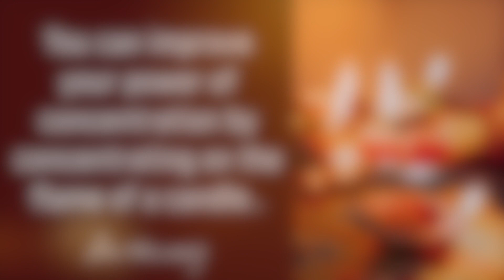POWERFUL CANDLE MEDITATION for inner peace and improved concentration by Sri Chinmoy's students.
Meditation student of spiritual Master Sri Chinmoy,  Kishore Cunningham from Melbourne, Australia guides you through a powerful candle meditation journey to help you dive deep into the stillness and peace within your heart.  A practical and powerful meditation  exercise for beginners and experienced meditators alike.

► Sri Chinmoy (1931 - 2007)  is a spiritual teacher who dedicated his life in service to aspiring humanity. With all of his soulful offerings - his prayers and meditations, his literary, musical and artistic works - Sri Chinmoy is trying to inspire mankind.